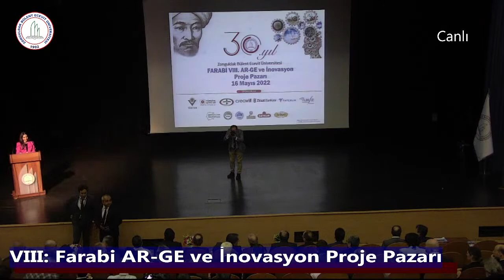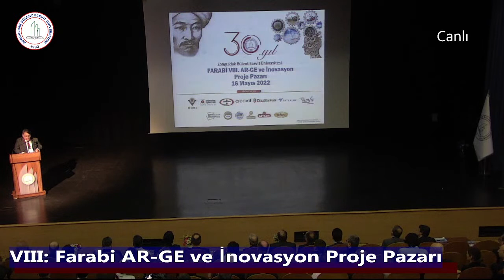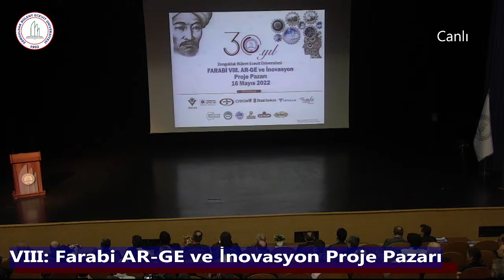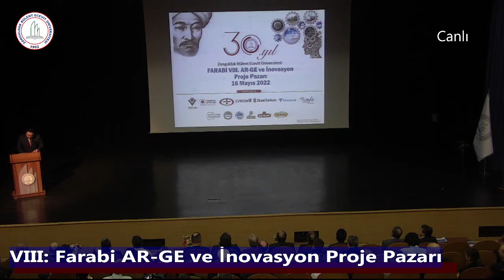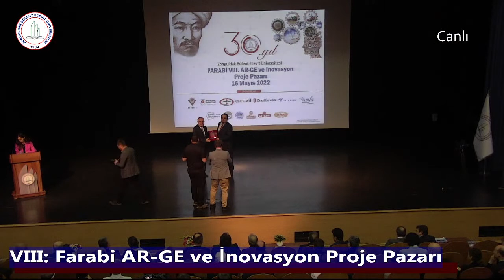Zonguldak Bülent Ecevit Üniversitesi Farabi VIII. AR-GE ve İnovasyon Proje Pazarı Açılış Töreni